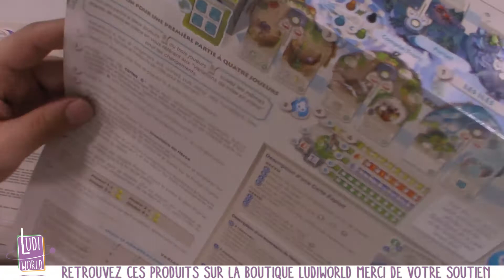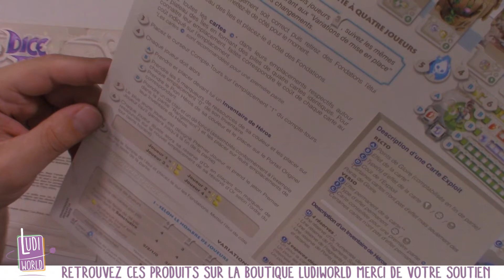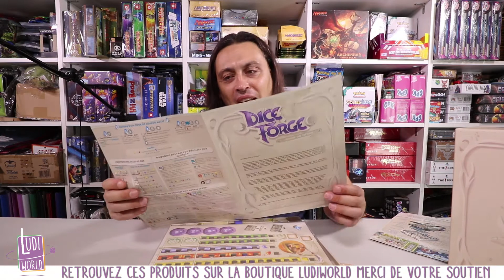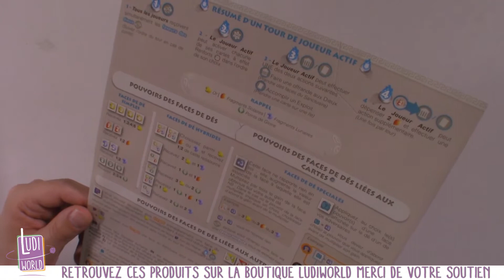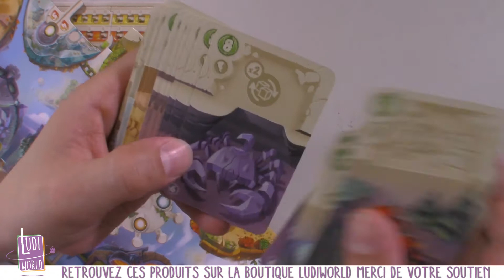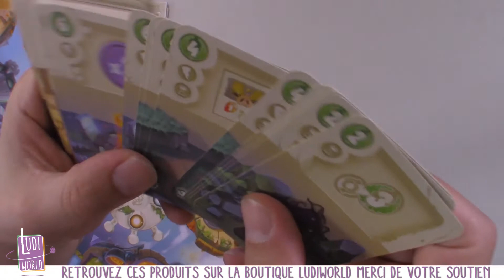Ouverture de Dice Forge- Nouveauté Ludiworld -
Bonjour à tous, voici notre nouvelle vidéo !

Soutenez Ludiworld en achetant vos jeux dans notre boutique Un grand choix de jeux et d'accessoires vous attendent. Livraisons rapides et soignées.

à Bientôt !
- Ludovic -